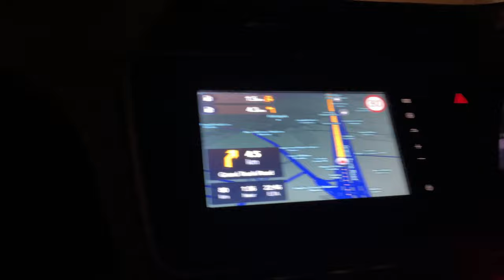Ep:4 KASAULI🏔️❤️|| Best Hill Station near Chandigarh 😍 || Kasauli to Chandigarh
Trip to Kasauli 😍🏔
Kasauli Vlog😍
Welcome back to the channel guys!
Hope you all are doing well, and enjoying.
This was my first unexpected trip to kasauli. It was so much fun.
Unexpected trips are the best😍
This is the Last Part of the Series-

Sounds-

Thanks 🙏 😇

Tags 🏷
Kasauli hills
Kasauli hill station
Kasauli resorts
kasauli mall road
kasauli tourist places
kasauli vlog
kasauli vlog latest
kasauli himachal pradesh
kasauli vlog mnv
kasauli himachal pradesh vlog
kasauli travel vlog
kasauli food vlog
kasauli snowfall 2022
kasauli hills resort
kasauli trip
kasauli pre wedding shoot
kasauli hotels
kasauli accomodation
kasauli going time
best time in kasauli
chandigarh to kasauli
mall road kasauli
hotels near mall road kasauli
kasauli market
kasauli manki point
kasauli market photos
kasauli main market
kasauli mausam
mall road, mussoorie
shimla mall road night view
mall road nainital
mall road manali shopping
mall road shimla at night
elante mall
elante mall Chandigarh
chandigarh
Chandigarh to kasauli
kasauli to chandigarh
elante mall chandigarh
kasauli to chandigarh bus
kasauli to chandigarh cab
kasaull castle resort
kasauli church
elante mall song
elate mall chandigarh shoppingelate mall whatsapp status
elante mall vlog
elante mall status
kasauli vlog 4
kasauli siddhant malhotra
kasauli hillstation